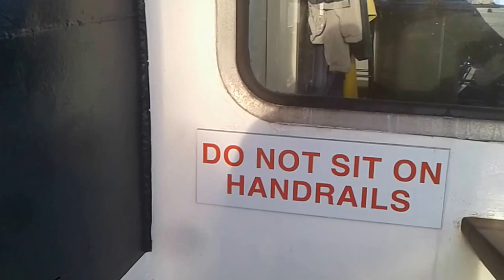Sailing Away On The Victory Casino Part 2 (V840)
Tour of the Victory Casino cruise ship.